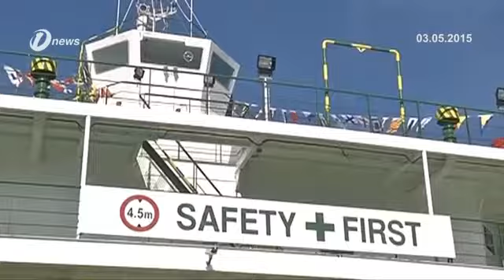Labuan sebagai sebuah pulau bebas cukai Terus Pesat Dengan Tambahan Bilangan Feri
Labuan mampu terus pesat membangun sebagai sebuah pulau bebas cukai serta hub minyak dan gas, dengan bertambahnya bilangan feri.Sehingga kini, terdapat 6 buah feri beroperasi di Labuan.